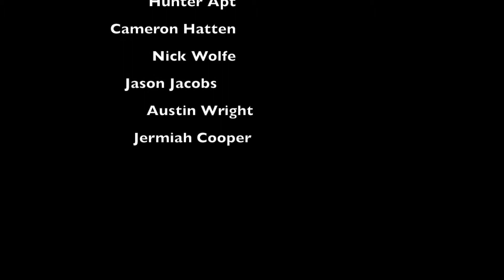Athletes and concussions